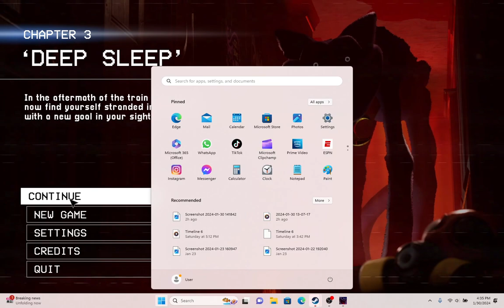[Poppy Playtime Chapter 3] KISSY AND POPPY ARE HERE!!!!!!!!!! (Part 2)